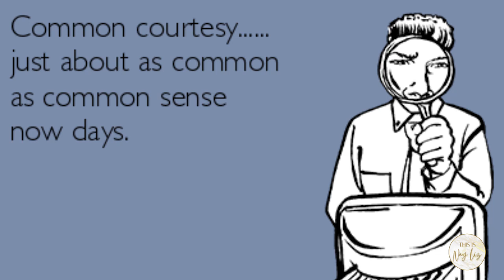Why do people leave shopping carts in parking spaces?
Just wanted to vent a little bit.  Been meaning to do a video about this for a long time now.  For me it’s annoying to see shopping carts left in parking spaces especially when the shopping centre has designated spots to place them for our convenience.  I would actually like to know why people do this.  Other than the fact that some people may be in a rush or simply a lack of common courtesy is there really any other reason?  Thank you for letting me vent!
BKTG – Be Kind and Trust God
Blessings.